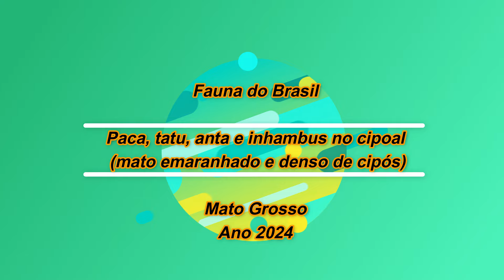Paca, tatu, anta e inhambus no cipoal (mata emaranhada e densa de cipós)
Sinop-MT.

Curta, comente e compartilhe os vídeos do canal "vigilante da vida selvagem". Esse apoio é muito importante para o canal.

Wildlife Records

Instagran: @jmmielnik